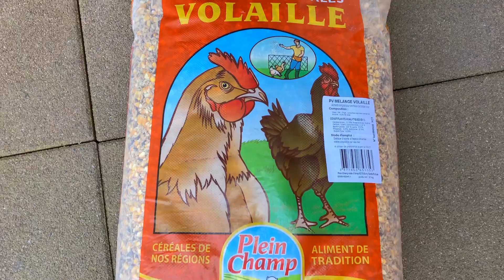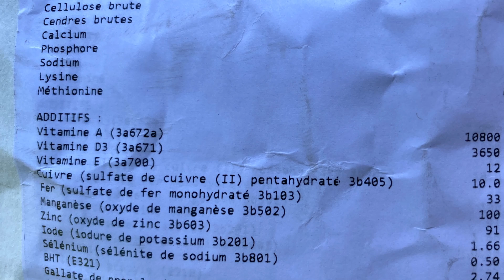Comment mettre fin au gaspillage? Stop au gâchis aux rats et rongeurs!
Comment mettre fin au gaspillage? Stop au gâchis aux rats et rongeurs qui envahissent le poulailler.
Les restes de table sont excellents pour elles à condition de ne pas nourrir aussi les rongeurs. Retenez que le sole doit être propre le soir venu.
Prenez soin d'elles et de vous! 🤗

Mon poulailler plastique recyclé

Pour moi, c'est l'un des meilleurs poulailler! Vraiment!

Mon guide pour les passionnées de poules !
"Prendre soin de ses poules avec Papy Nounn"

👇 Liens souvent demandés  👇
Abreuvoirs économiques. Tétines rouges.
05 tétines
20 tétines

00:00 A savoir
00:40 Pourquoi ce gaspillage?
01:30 Que faire?
02:02 Conseilles...
03:00 Conseille Important!
03:30 Un complément profitable
03:56 Coquilles